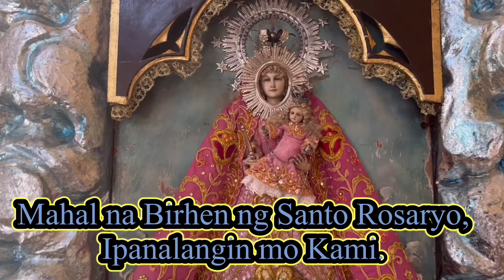Ang Santo Rosaryo- Day 16, The Glorious Mysteries